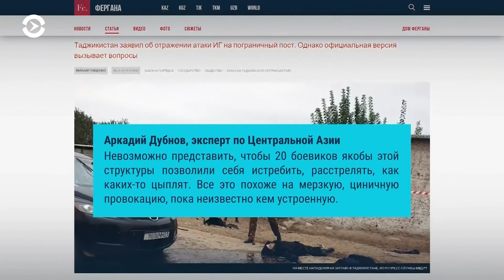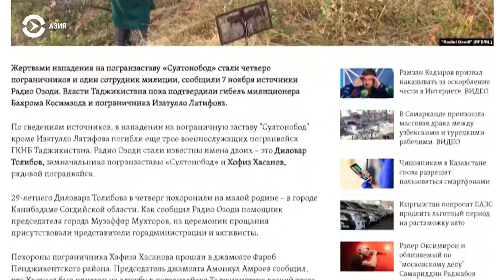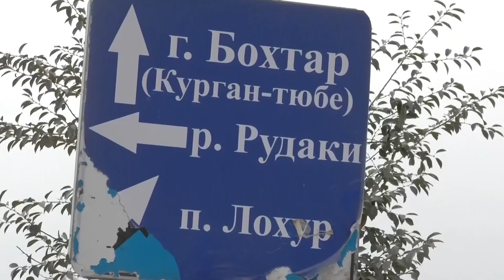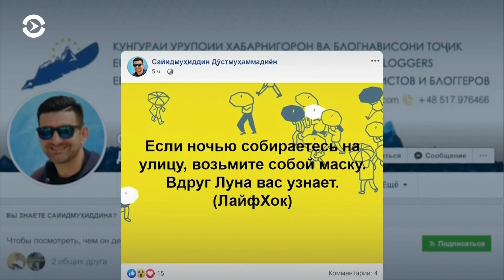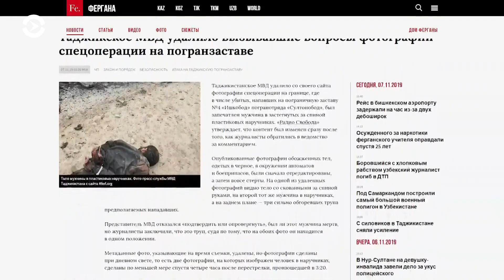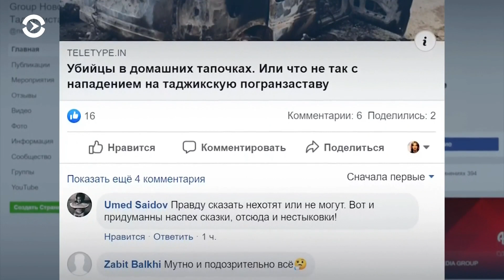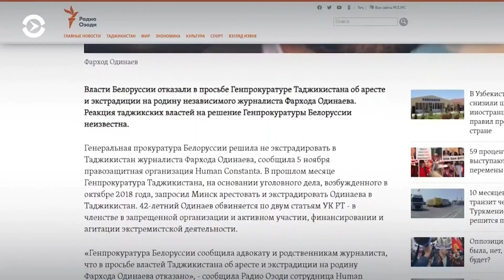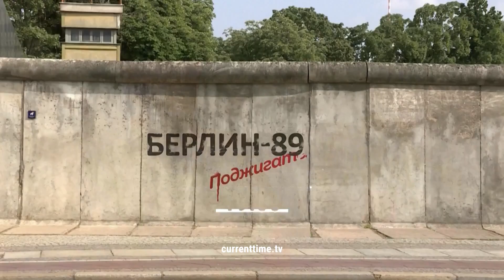Азия: все, что известно о нападении на погранзаставу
— Минимум 5 силовиков погибли при отражении нападения на "Ишкобод". — Кыргызстан — в пятерке стран мира с наибольшим долгом перед Китаем. — Таджикистанский гражданский активист Фарход Одинаев вышел из СИЗО в Беларуси. — В Самарканде на строительной площадке произошла массовая драка.